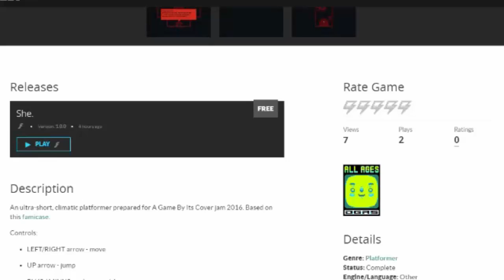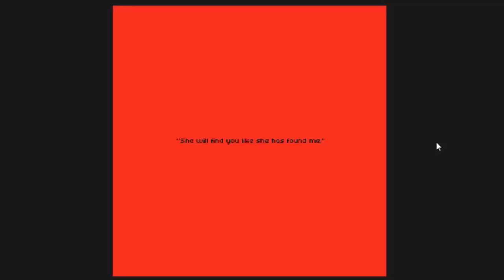what is SHE!?!?! - (L.P.I.G Part 13)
A game created in 10 days by goshki

give that like a warm embrace :)